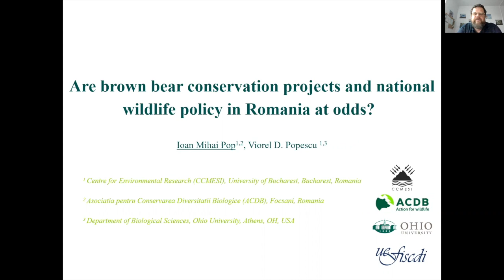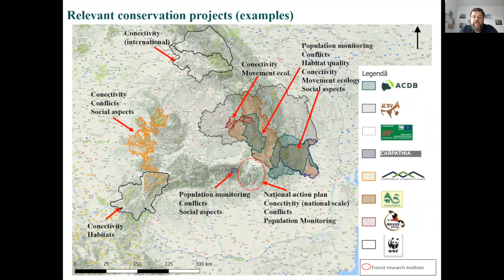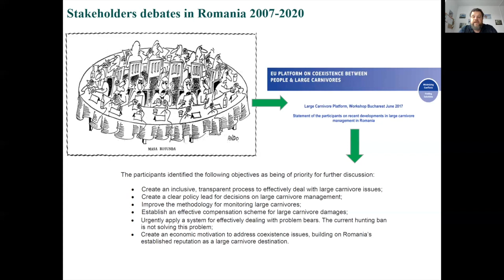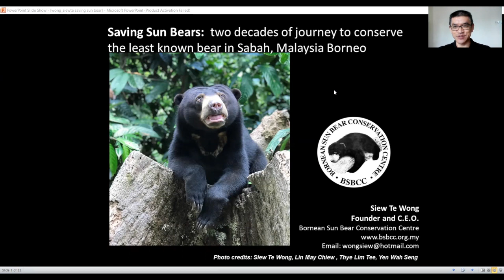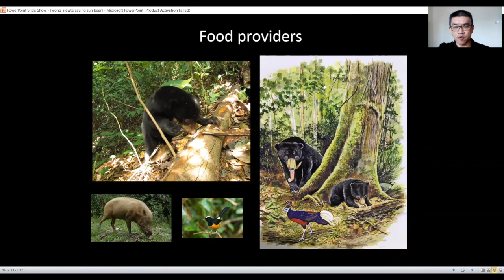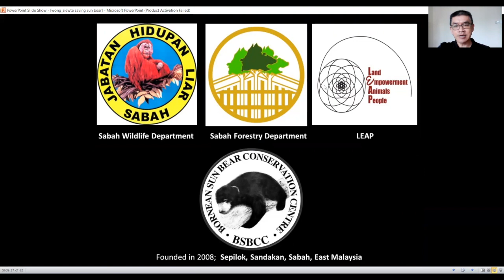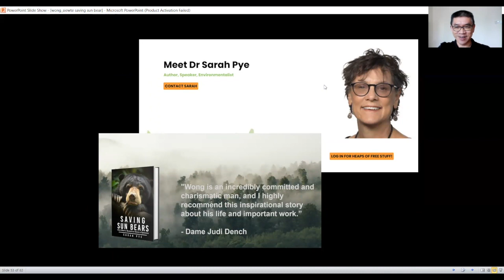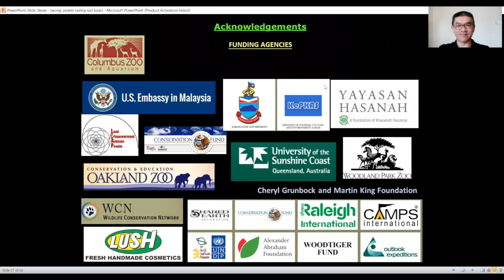IBA 27th International Bear Conference - Successes, Failures, and Uncertainties (live session)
Session: Successes, failures, and uncertainties in bear conservation (presentations only, no moderated question and answers) 22 September 2021 Co-chairs: Anne Hertel & Michael Proctor
Time index below

Presentations
00:10 Mihai Pop, Are Brown Bear Conservation Projects and National Wildlife Policy in Romania at Odds?
09:47 Siew Te Wong, Saving Sun Bears: Two Decades of Journey to Conserve the Least Know Bear in Sabah, Malaysia, Borneo

IBA has supported global bear conservation through research since 1968. Please consider joining IBA or becoming a donor

You can also read more about IBA and the conference session summaries in the fall issue of International Bear News (Page 46)